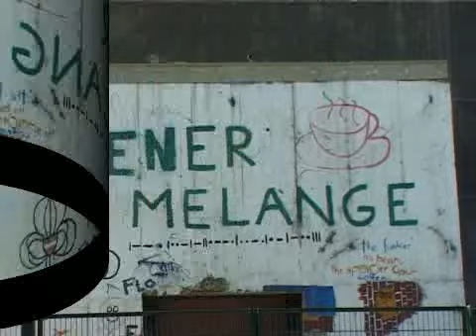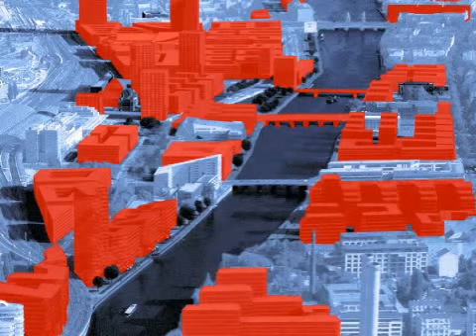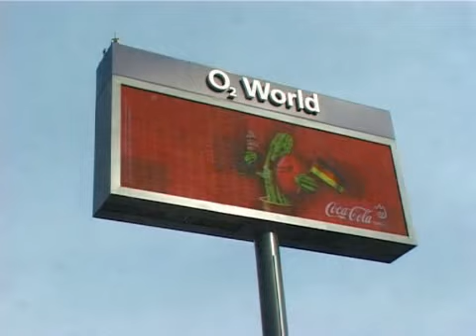Sechs mal Mediaspree Versenken.mp4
Episoden aus der Berliner Mediaspree-Versenken-Kampagne. Danke an alle, die mitgewirkt haben!